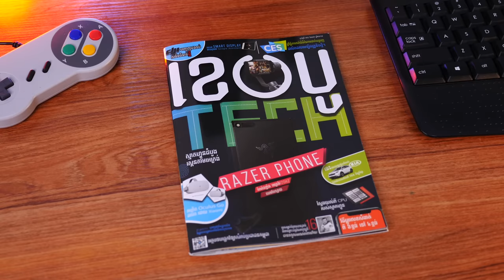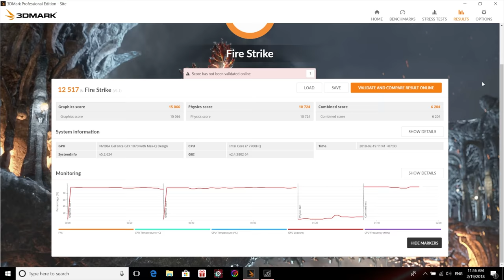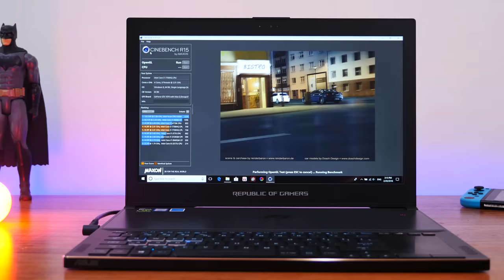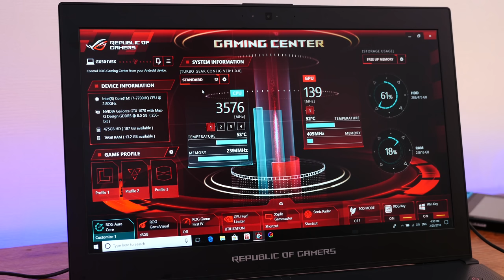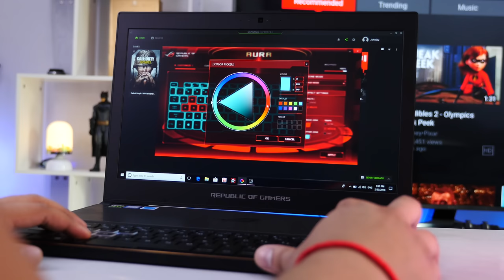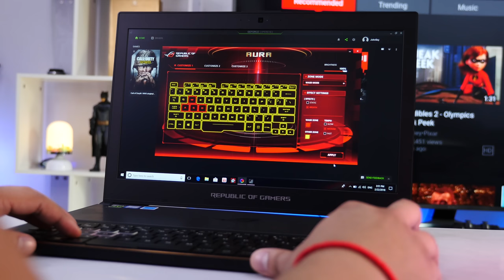ASUS Zephyrus ឡេបថបហ្គេម GTX MAX Q កំរាស់ស្តើង